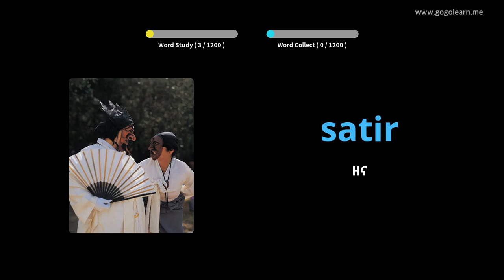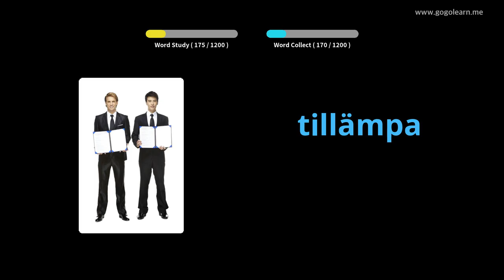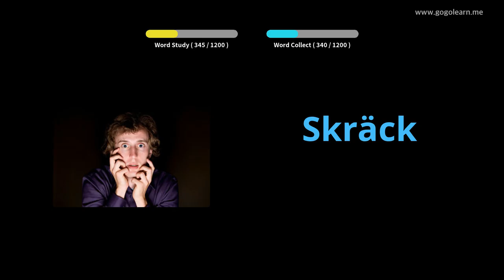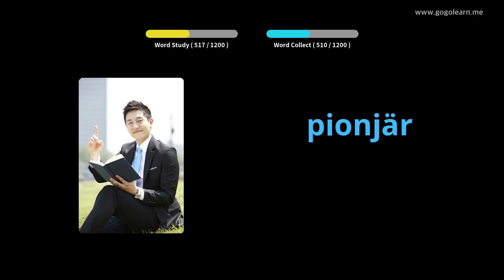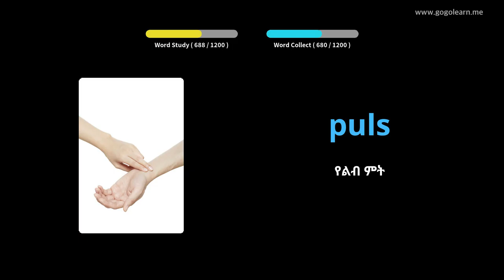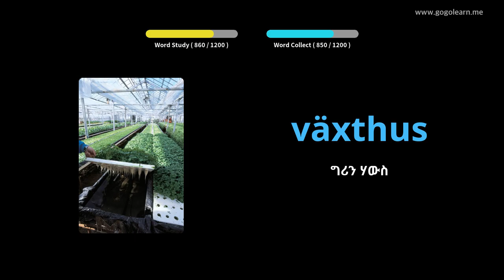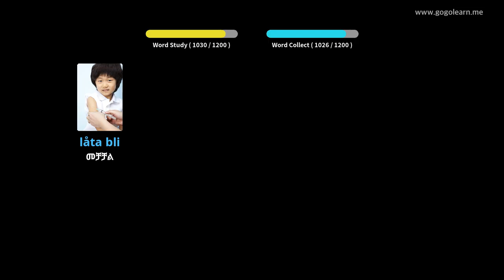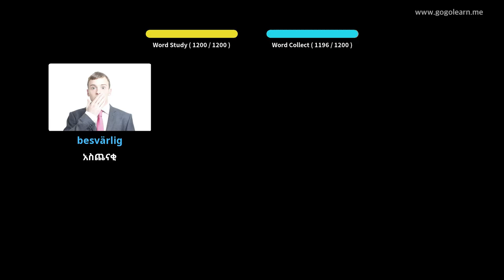የስዊድንኛ መዝገበ ቃላት ተማሪ | Golearn